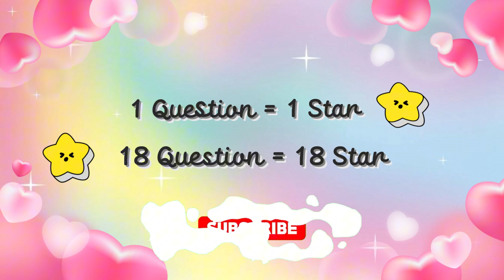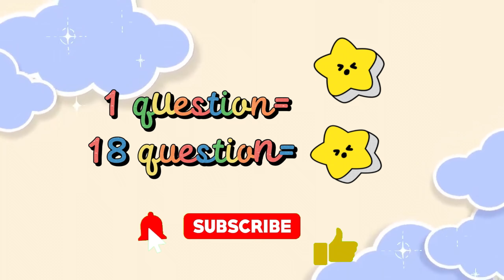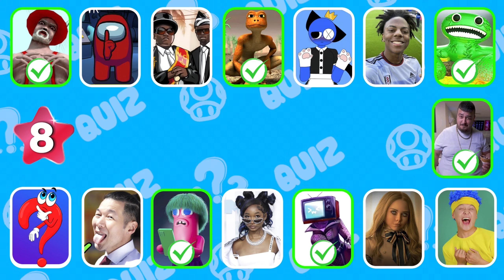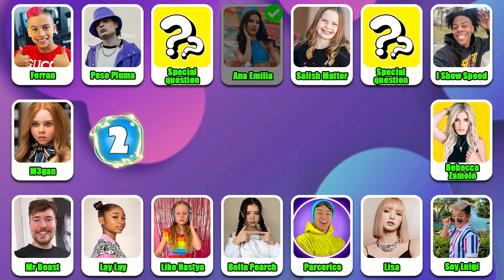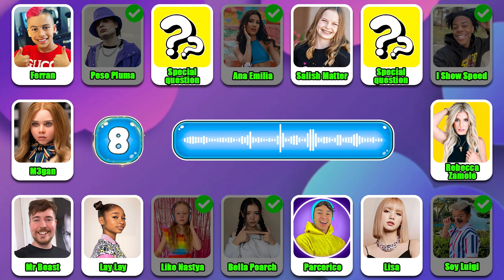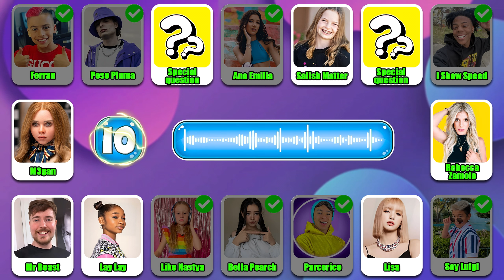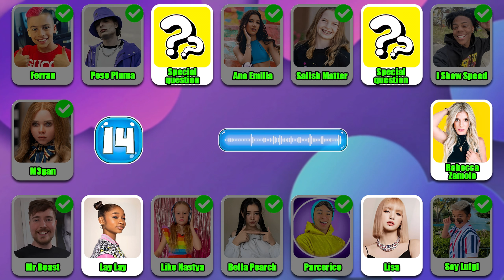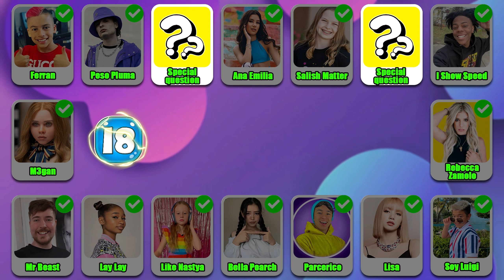GUESS MEME & WHO'S SINGING? Lay Lay, King Ferran, Princess Peach, Salish Matter, MrBeast,Sonic,Tenge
Welcome to  Amazing Quiz! Hello guys. Welcome to Amazing Quiz channel. How're you? Today, We will give you an enjoyablechallenge: Guess the meme by dance. We have 18 questions, each correct answer you will get 1 star. If all answers are correct, you'll get 18 stars. Are you ready? Let's go.